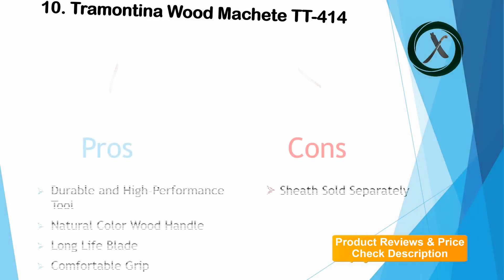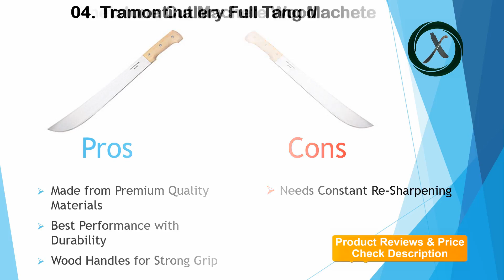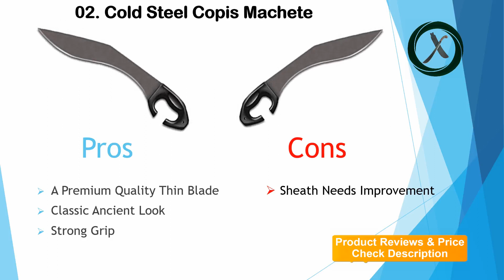Best Cheap Machete of 2020 | Best Budget Machete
Best Machetes Present  Cheap Machete of 2020 List. This List Has Been Prepared After Our Details Research.  In This Video You Will See About Cheap Machete of 2019. We Tried Our Best to Perform It Accurately And We Hope You Like It.